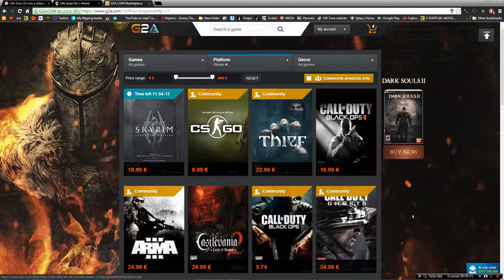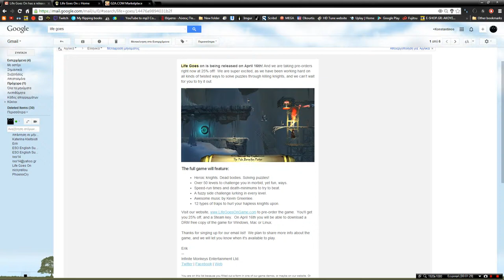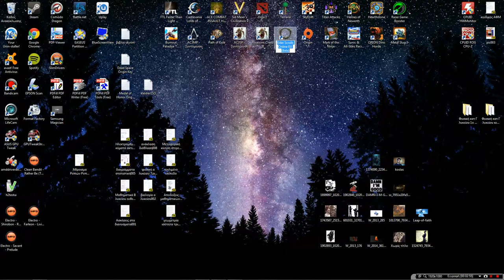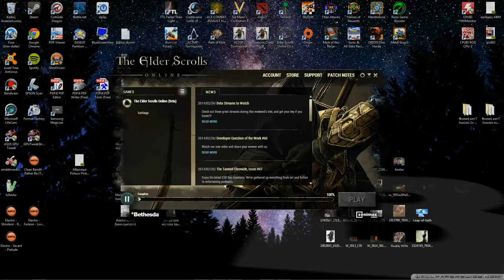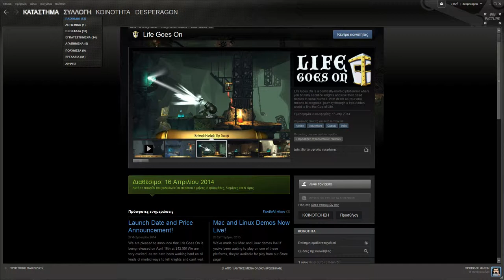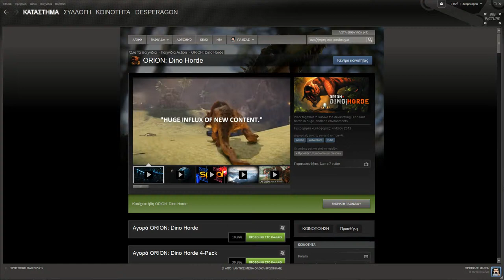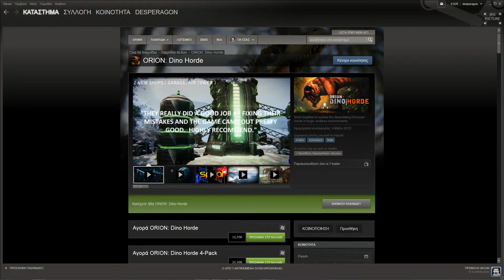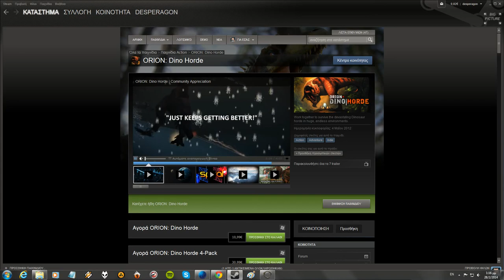MINI VLOG πρίν το ESO